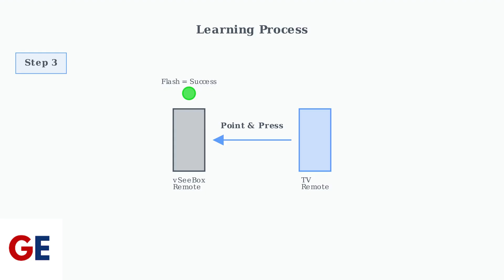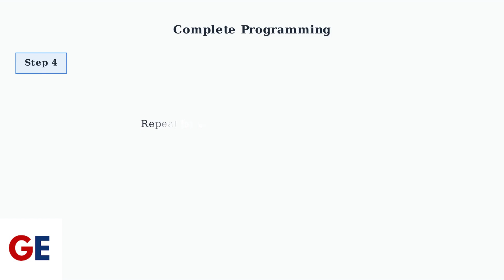How To Program VSeeBox V3 Plus Remote To TV – Sync Power, Volume & Input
In this comprehensive tutorial, we will guide you through the process of programming your vSeeBox V3 Plus remote to your TV. Learn how to effortlessly sync power, volume, and input settings to enhance your viewing experience. Whether you're a tech novice or an experienced user, our step-by-step instructions will ensure that you can control your TV with ease. Don't miss out on optimizing your remote control functionality!

Users should confirm with official sources before making changes or taking action. The creator will not be held responsible for any issues or losses that may occur. Use the information at your own discretion.